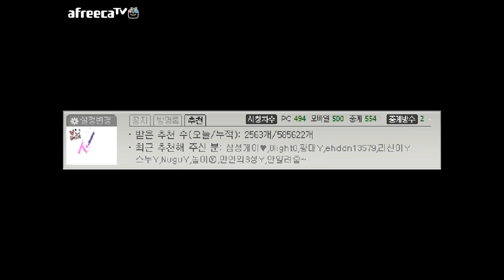양띵TV서넹[산업모드 공부나해볼까? 8편] Minecraft